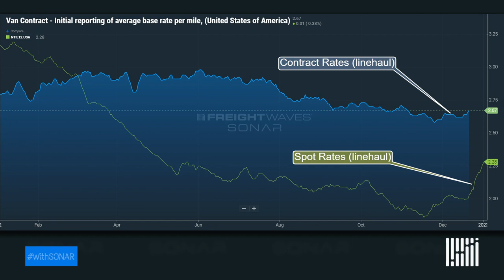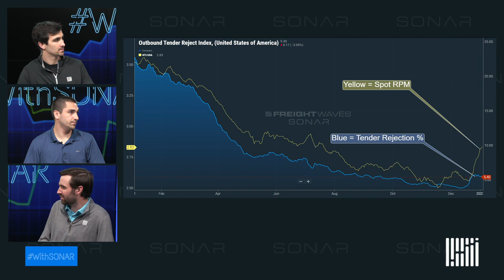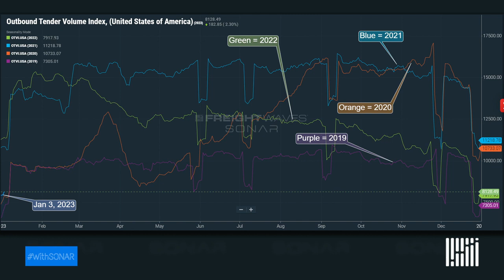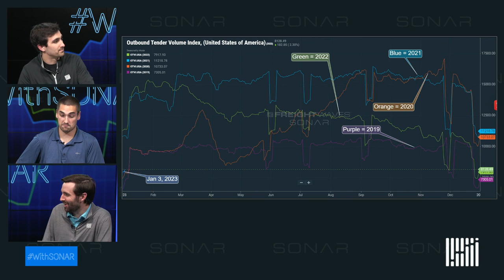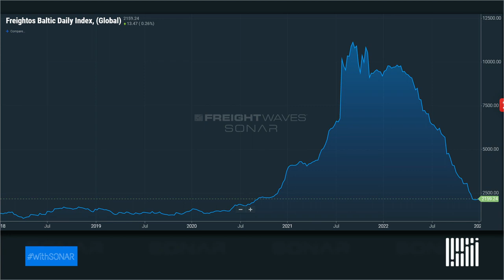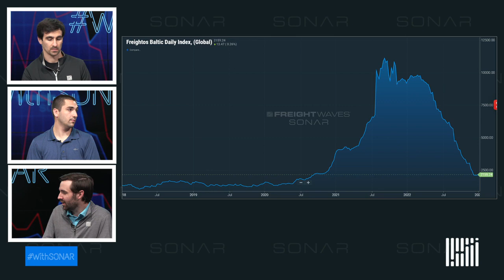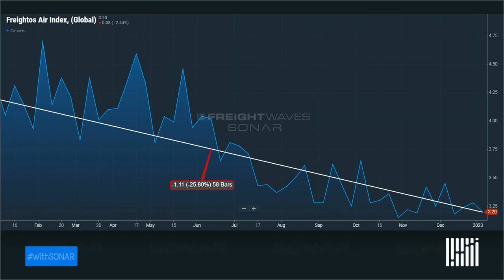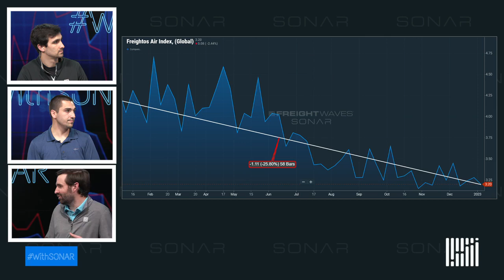2023 Freight Predictions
On today's episode of WithSONAR, Luke Falasca, Tony Mulvey and Tanner DeHart will discuss the full year of 2022 freight market, what took place, and where we are headed in 2023. Look for predictions to truckload, ocean, and air freight market.